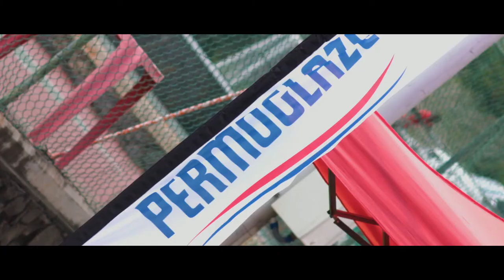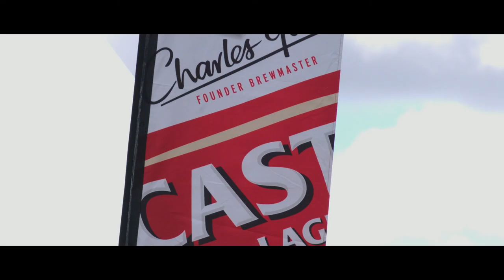GRIT Colin Mayer Tour 2017